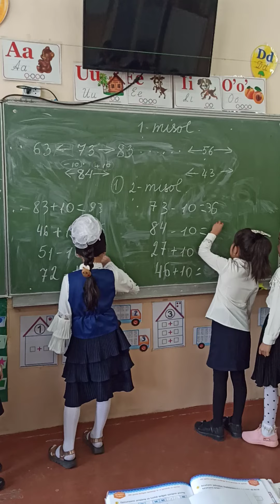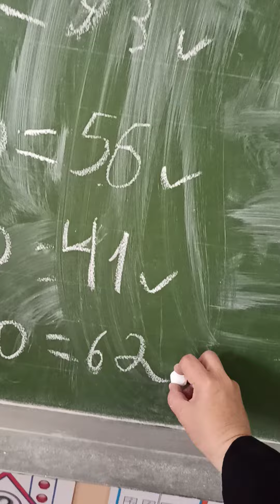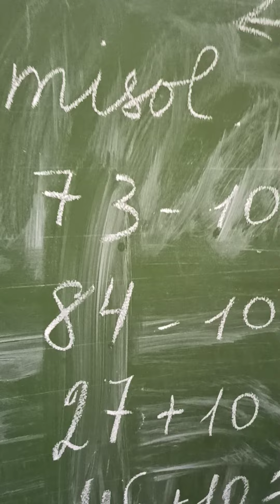26 апреля 2023 г.